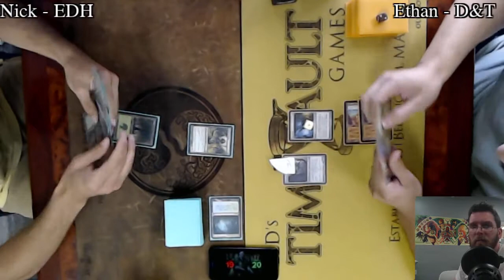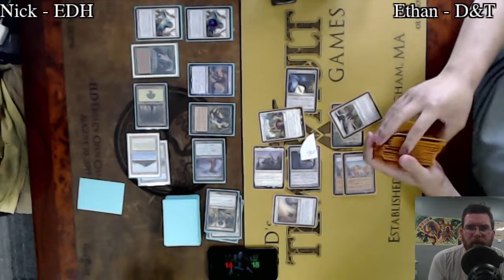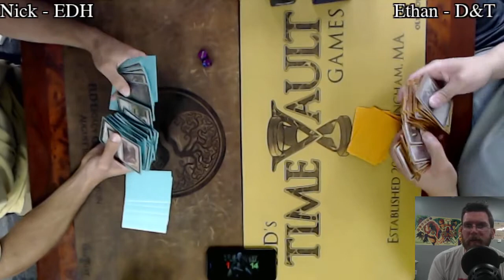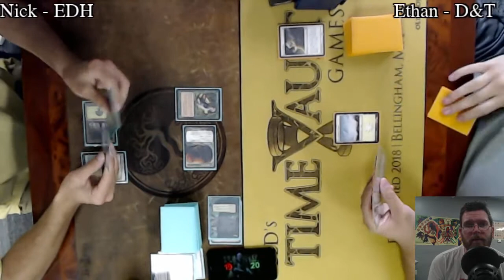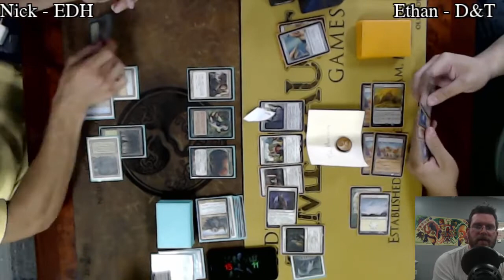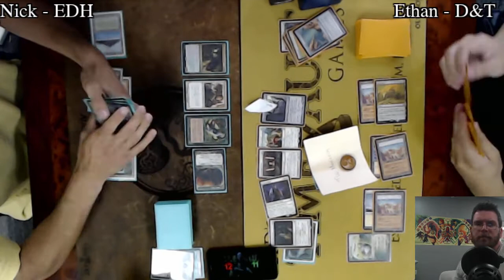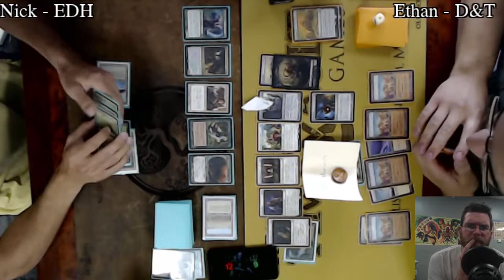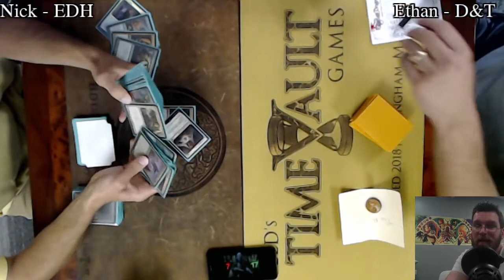MOST vs Death & Taxes | Legacy Magic: the Gathering w/Commentary | Brainstorm MTG | Fast Effect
Fast effect is double speed tournament game play with commentary!

Filmed live at ELD’s Time Vault Games

Come Play With Us Each Week!

7:00 PM | 4 rounds

Legacy FNM
7:00 PM | 4 Rounds

15 North Main St Suite B-4